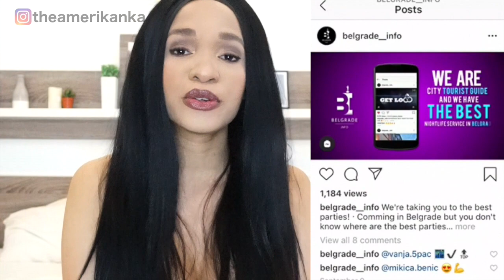Belgrade Nightlife 2020 - THE BEST Experience!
Belgrade Nightlife 2020 - This is the Best Experience!

In this Belgrade Nightlife video, you will discover really helpful insight about Belgrade nightlife & clubs scene in Belgrade. If you have any questions about the video or anything else, like about Belgrade nightlife prices, other popular Belgrade nightlife clubs like freestyler, where are the best Belgrade nightlife areas in the city, let me know and I will try my best to answer... or message the instagram account linked above and Belgrade Info can help you with your nightlife experience!